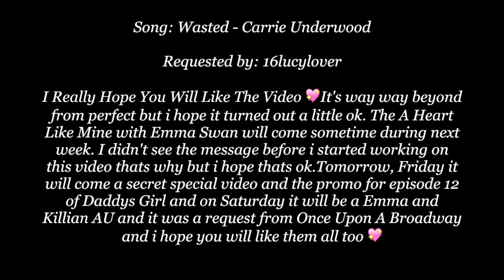Emma and Killian - Wasted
I Really Hope You Will Like The Video 💖It's way way beyond from perfect but i hope it turned out a little ok. The A Heart Like Mine with Emma Swan will come sometime during next week. I didn't see the message before i started working on this video thats why but i hope thats ok.Tomorrow, Friday it will come a secret special video and the promo for episode 12 of Daddys Girl and on Saturday it will be a Emma and Killian AU and it was a request from Once Upon A Broadway and i hope you will like them all too 💖